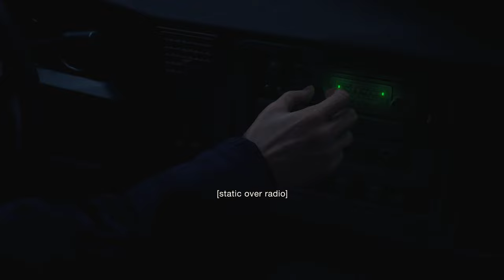Resident Evil 4 Remake 1